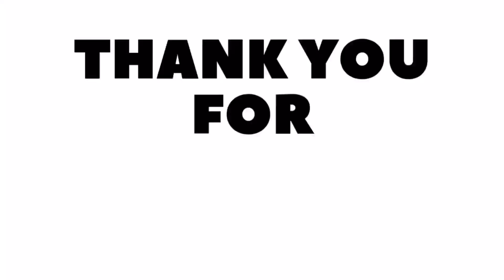AMAZING NATURE AT THE PARK | MASTER TIM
MASTER TIM